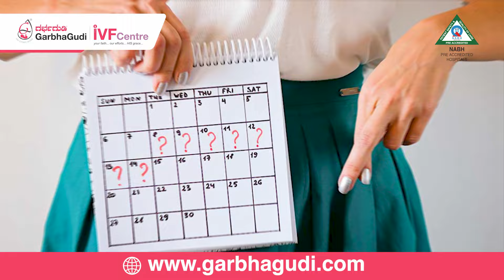ಅಂಡೋತ್ಪತ್ತಿ ಮತ್ತು ಅದರ ಲಕ್ಷಣಗಳು | Symptoms And Signs of Ovulation Explained In Kannada | Dr. Deepthi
Symptoms & signs of ovulation explained in Kannada by Fertility Specialist Dr. Deepthi Venkatesh.

ಅಂಡೋತ್ಪತ್ತಿ ಎನ್ನುವುದು ಅಂಡಾಶಯದಿಂದ ಮೊಟ್ಟೆಯನ್ನು ಬಿಡುಗಡೆ ಮಾಡುವ ಪ್ರಕ್ರಿಯೆಯಾಗಿದೆ, ಇದು ಸಾಮಾನ್ಯವಾಗಿ ಮಹಿಳೆಯ ಋತುಚಕ್ರದ ಮಧ್ಯದಲ್ಲಿ ಸಂಭವಿಸುತ್ತದೆ. ಈ ಚಿಹ್ನೆಗಳು ಮತ್ತು ಲಕ್ಷಣಗಳನ್ನು ಗುರುತಿಸುವುದು ಅಂಡೋತ್ಪತ್ತಿ ಸಮಯವನ್ನು ಅರ್ಥಮಾಡಿಕೊಳ್ಳಲು ಸಹಾಯ ಮಾಡುತ್ತದೆ, ಇದು ನಿಮ್ಮ ಫ್ಯಾಮಿಲಿ ಪ್ಲಾನಿಂಗ್ (ಕುಟುಂಬ ಯೋಜನೆ) ವಿಧಾನಗಳಿಗೆ ಉಪಯುಕ್ತವಾಗಿದೆ.

Electronic City:

60/5 and 60/6, 3rd Floor, Beside Andhra Bank, Ganesh Towers, Service Rd, Konappana Agrahara, Electronic City, Bengaluru, Karnataka 560100

Kalyan Nagar:

5AC, Park Landing, 709, Outer Ring Rd, Balachandra Layout, HRBR Layout 2nd Block, Chelekare, Extension, Bengaluru, Karnataka 560043

Nagarbhavi:

80 Feet Main Rd, 2 Stage, Near Nammoora Thindi Hotel, Nagarabhavi, Bengaluru, Karnataka 560072